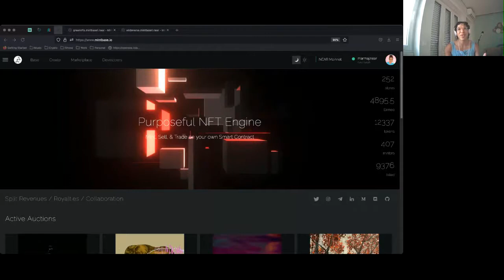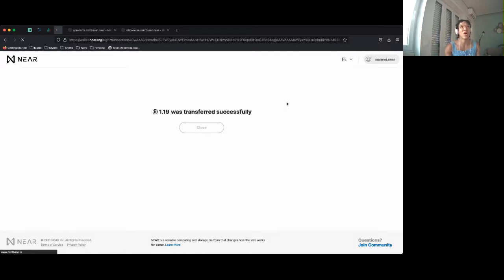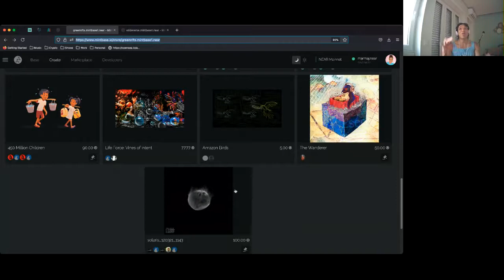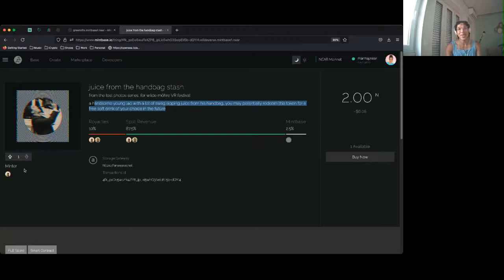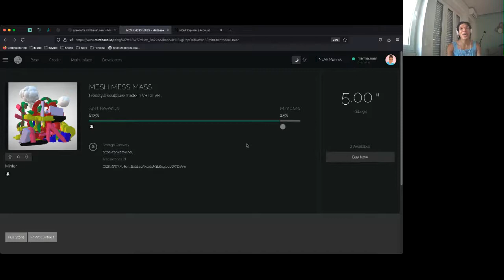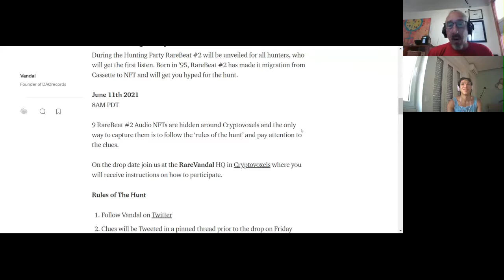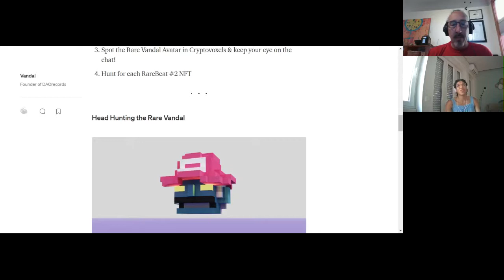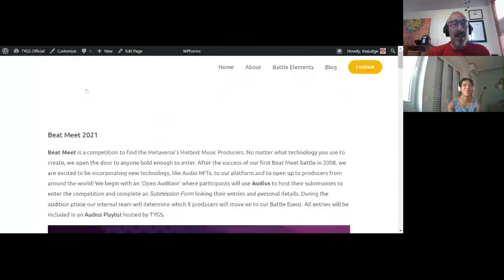Createbase Community Call #17